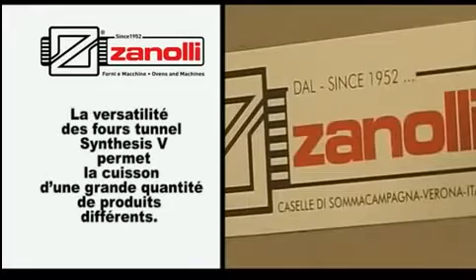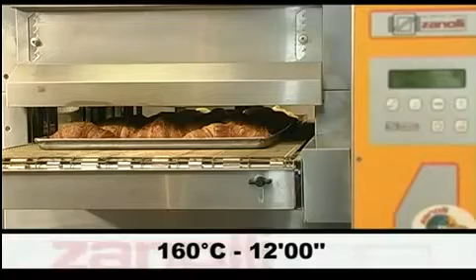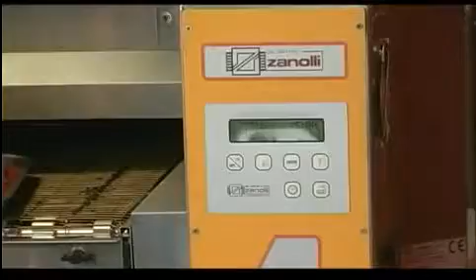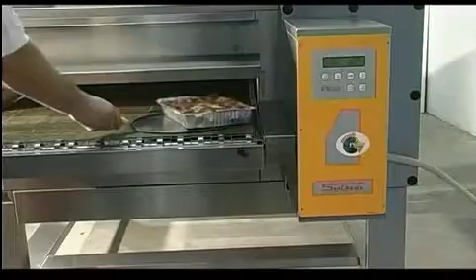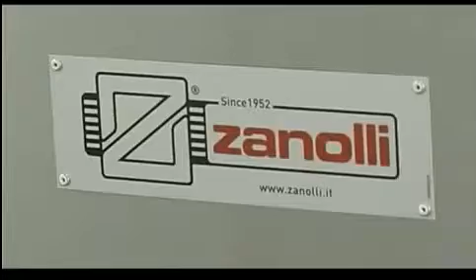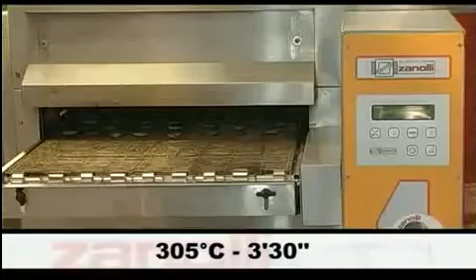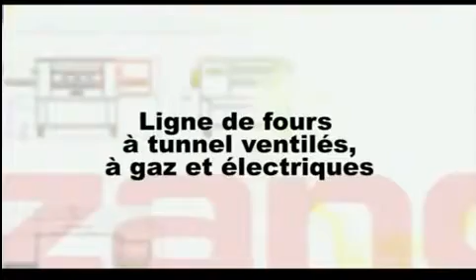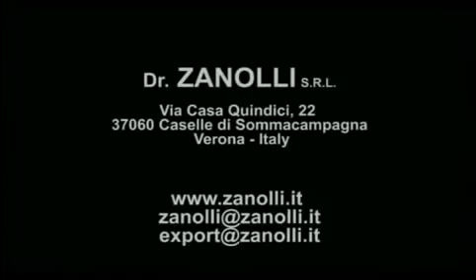Zanolli Pizza Oven